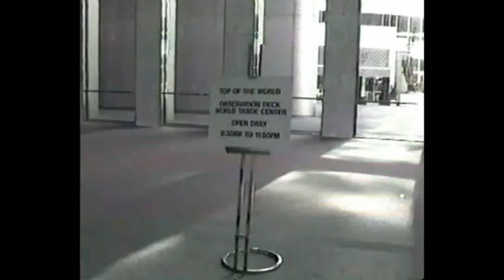August 2000 | Muzak Version Of Sukiyaki | World Trade Center Plaza & 2